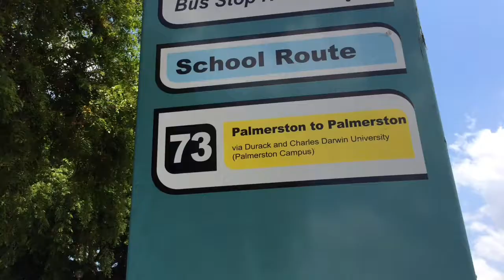Another way to get to school - Trop Fest Jr 2014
Two girls, Alexandra and Eleni, are waiting at a bus stop for the bus but the bus is late.  They decide to take a nap that leads them to unexpected adventures!!